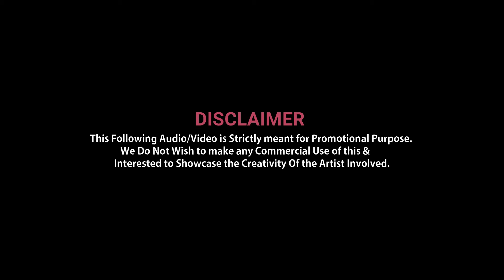August Diaries Dj Arafat remix English song 2022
Dj Arafat remix song 2022